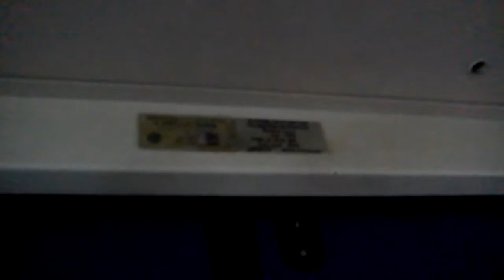Wagon 2 klasy typu 136A IC3-FPS.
Przedziały wagonu 2 klasy typu 136AIC3_FPS.
Film nagrano na stacji techniczno-postojowej Warszawa Olszynka Grochowska.
Data nagrywania filmu: 11 maja 2013.